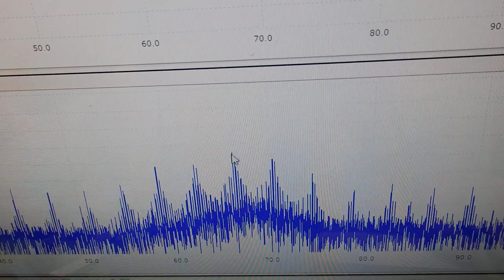表面弾性波を利用した超音波制御技術 ultrasonic-labo